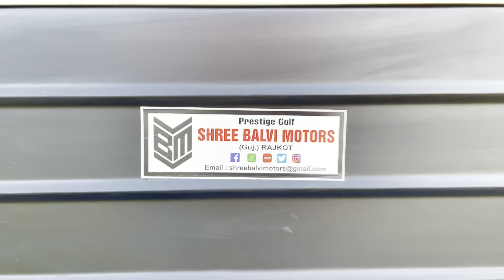Electric Vintage Car | Teaser | Shree Balvi Motors | First Time in Gujarat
Royal Vintage Electric Car

For more details about this car, you can contact our Other Social Platform also…

Shree Balvi Motors
Address :- Opp. Ranuja Mandir, Kothariya Road, Rajkot (GUJARAT) - 360 002